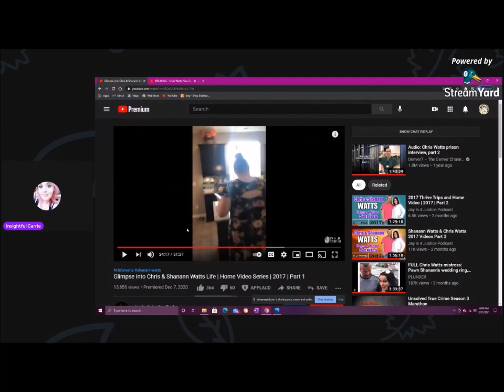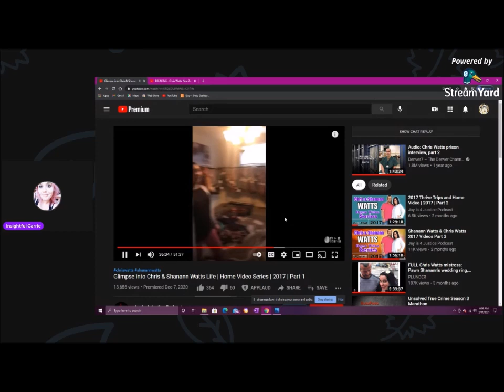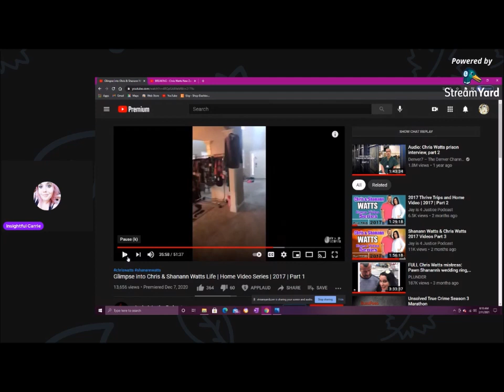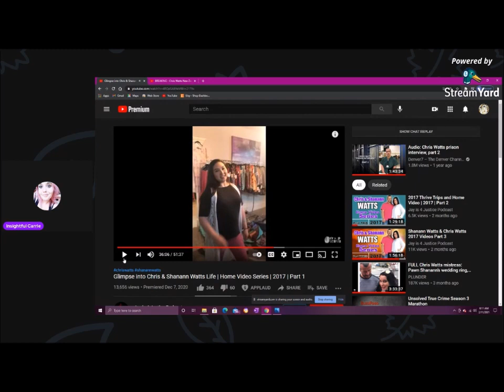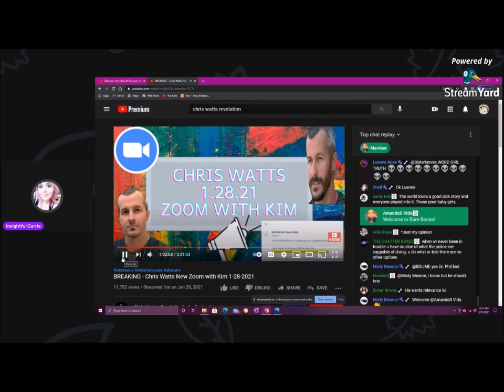Chris Watts Revelation:Kim Knew Shanann!!!!!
Everyone is innocent until proven guilty in a court of law.